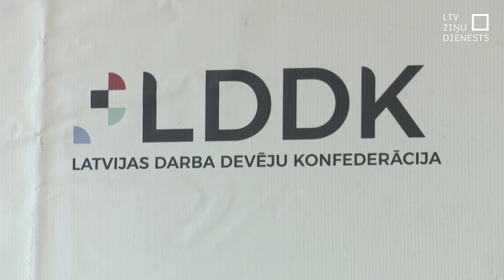Kāds būs kompromiss jautājumā par slimības lapām?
Pagaidām kompromiss par izmaiņām darbnespējas lapu apmaksas kārtībā vēl nav panākts. To turpina meklēt. Jau ziņots, ka darba devēju ierosinājums samazināt darba devēju apmaksāto darba nespējas dienu skaitu, nosakot, ka pirmās trīs slimības dienas vispār netiktu apmaksātas, netika atbalstīts. Arodbiedrības iestājas par to, lai no pārmaiņām neciestu strādājošie.